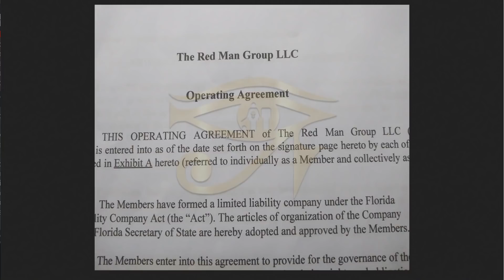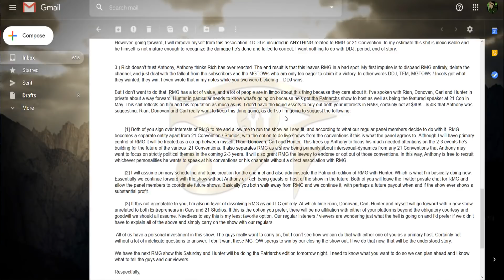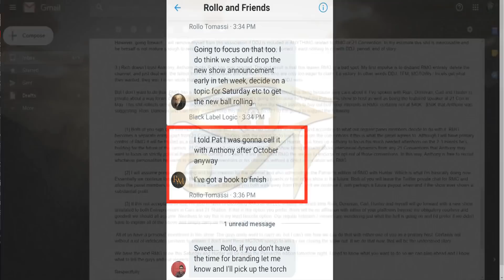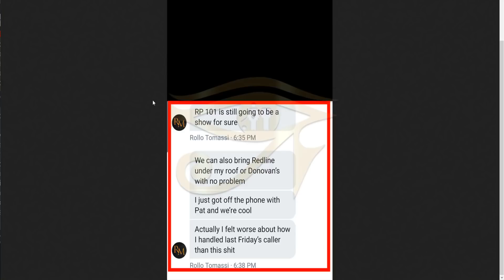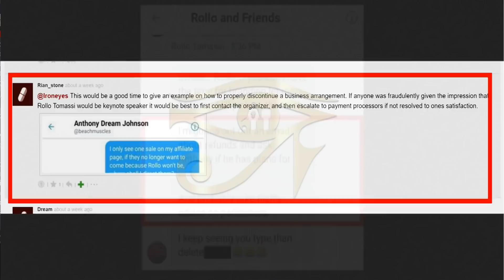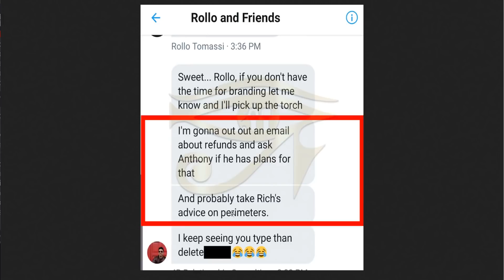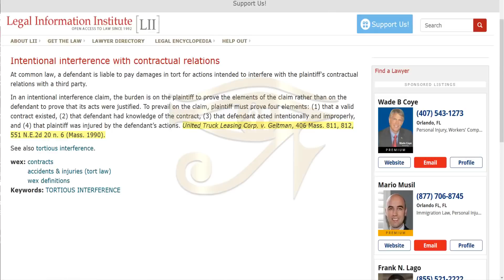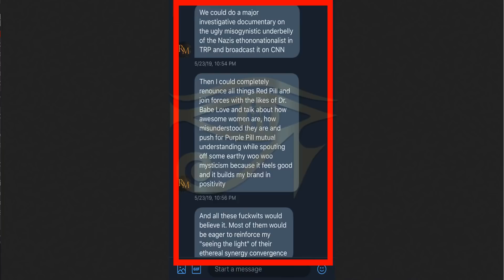The Vichy Male (Pt 2): The Red Man Group Failed Coup & Legal Liability [Mirror]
Todays panel of RMG features special guests            on the subject of